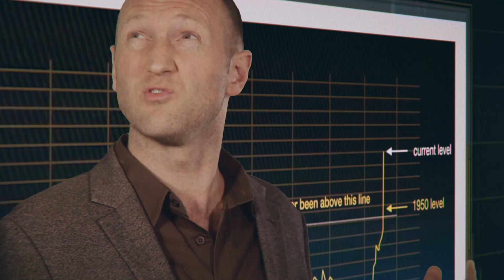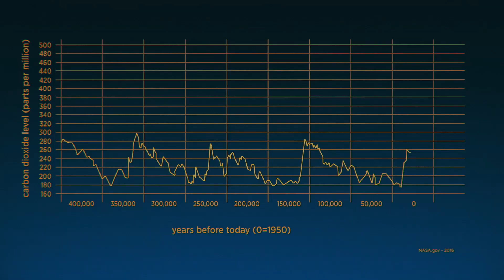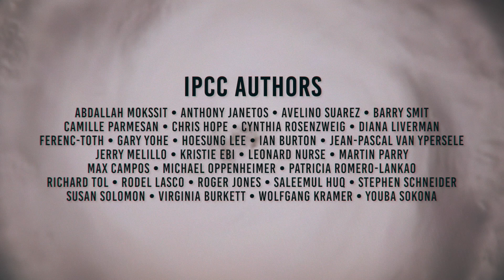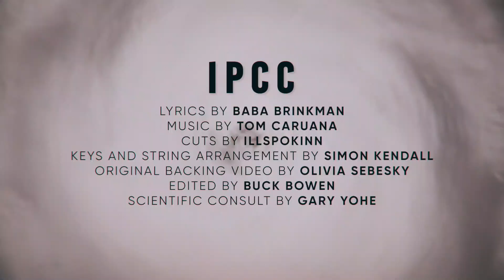IPCC – Baba Brinkman Music Video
The scientific findings of the Intergovernmental Panel on Climate Change summarized in rap form.